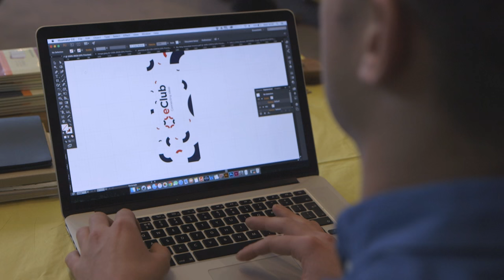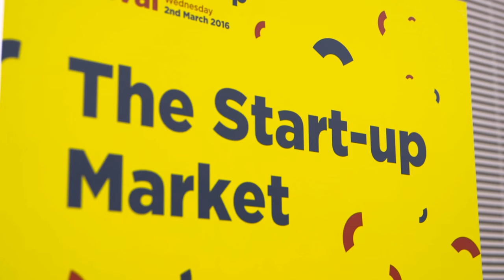Start-up Festival 2016 | Unmissable Moments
To celebrate the 10 year anniversary of the E Club — the University of Edinburgh Business School’s entrepreneurs’ hub — we held an all day-long festival of lively, inspiring, informative and sociable events.